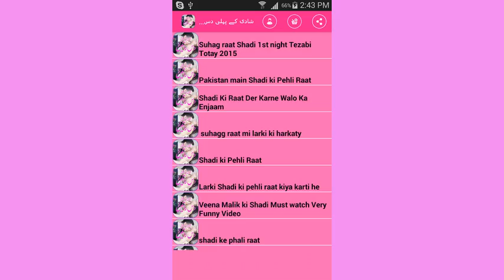bas eisa karane par tumako mil sakatee hai sivil sarvisej kee phree koching, yahan karen aavahadan